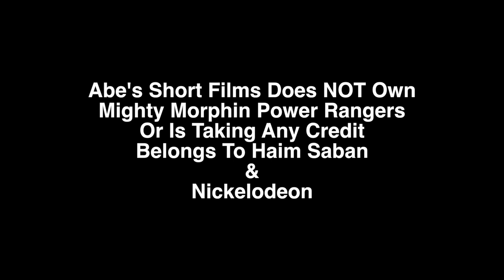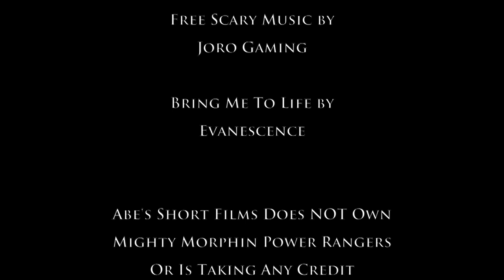Dream Master Irvin Torres